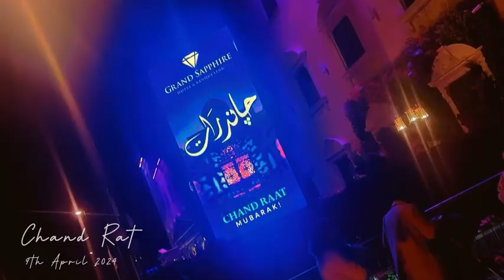Chand Rat at Grand Sapphire Croydon Qawali Night & Ramadan ki akhri Iftari Meri tarf Vlog